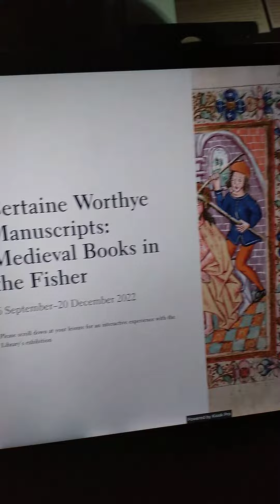Fisheries Library in University of Toronto――――――――28 October 2022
BLOGを描いております。もし好かったら、宜しく御願い致します。

適当に御更新致します。Twitterも御座います。

We also have a Twitter page.